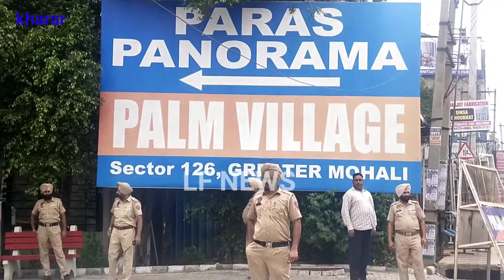Breaking: ਐਕਸ਼ਨ 'ਚ DGP, ਖਰੜ ਰੇਡ ,,Paras panorma